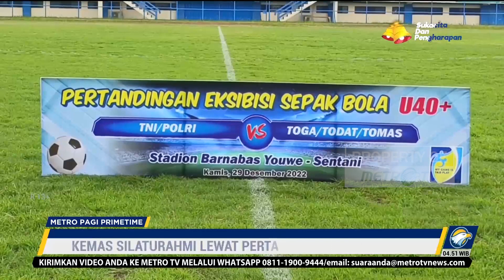TNI Polri dan Tokoh Papua Gelar Laga Persahabatan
MetroTV, TNI-Polri, tokoh adat, tokoh masyarakat dan tokoh agama di Papua bertanding sepak bola di Stadion Barnabas Youwe untuk menjaga keamanan dan kebersamaan yang selama ini dibangun di Papua.

Kesebelasan TNI-Polri dipimpin langsung Panglima Kodam 17 Cendrawasih, Mayjen TNI Muhammad Saleh Mustafa dan Wakapolda Papua Brigjen Pol. Ramdani Hidayat. Kesebelasan tokoh adat, tokoh masyarakat, dan tokoh agama dipimipin langsung Penjabat (Pj) Bupati Jayapura Triwarno dan Ketua Forum Solidaritas Paguyuban Nusantara Jayapura Haji Karim.

Pertandingan tersebut bentuk silaturahmi yang dikemas dalam laga persahabatan pertandingan sepak bola.